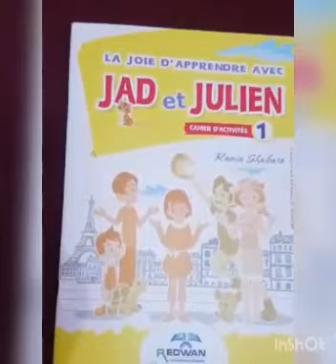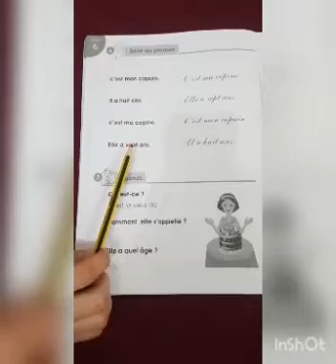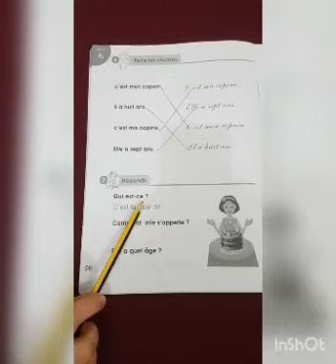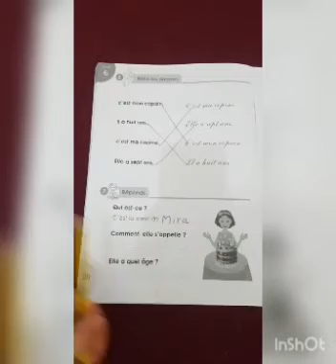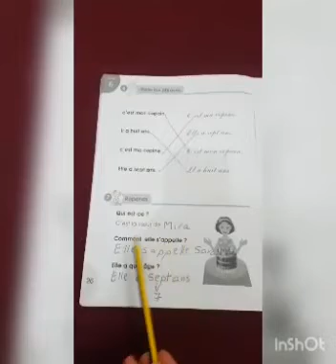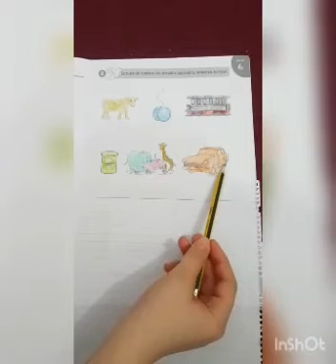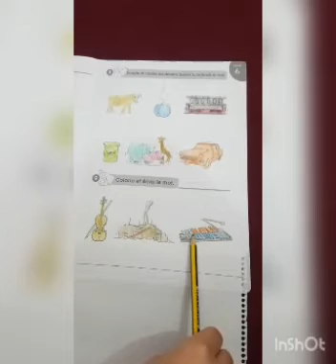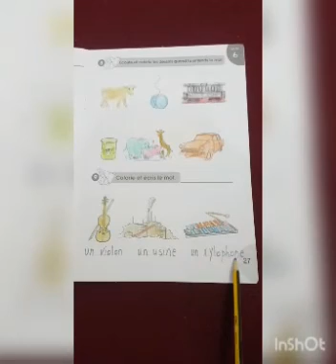Grade 1 Des activités page 26 27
Des activités page 26  27